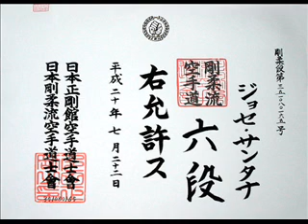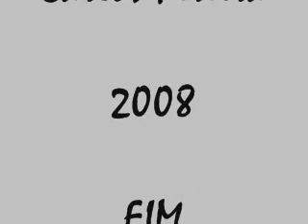Homage to Shihan Santana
Delivery Cerimony of Diploma (6th Dan) and Homage to Santana Shihan, by João Salgado, President of National Karate Federation of Portugal in late 2008 October 15, at Campo de Flores College Dojo.